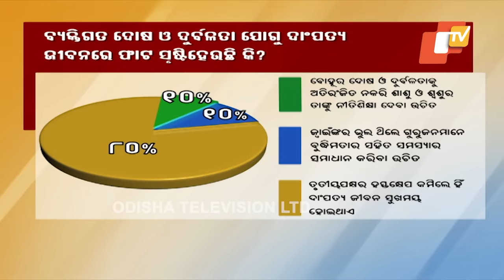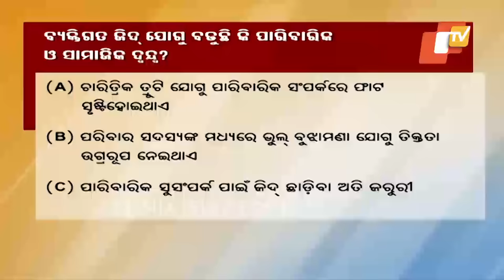Jibana Do Chakire Ashara Alok Ep 132 13 Oct 2018 | ଅଳ୍ପ ଜମି ପାଇଁ ମାନସିକ ଅଶାନ୍ତି ଓ ନିର୍ଯାତନା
This show is the most challenging show as it focuses on resolving real life issues of the people. It looks into family complications, misunderstanding among groups of people and also few controversial issues faced by the public. Famous Odia movie Actor Mihir Das anchors the show and makes sure to get justice to the people involved and resolve real life issues.